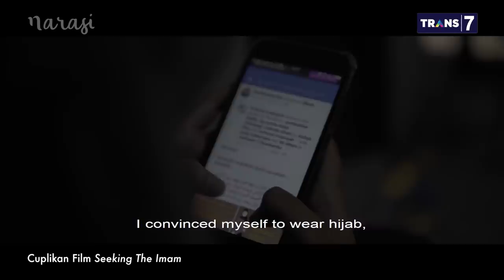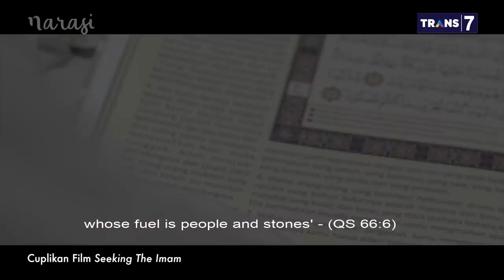Menangkis ISIS: Mengapa Mereka Tertarik Gabung ISIS? (Part 2) | Mata Najwa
Pendiri Yayasan Prasasti Perdamaian Noor Huda Ismail meneliti terorisme sejak 2002. Dia menyarikan bahwa sebagian besar orang tertarik mengikuti organisasi teroris, seperti ISIS, karena lifestyle, bukan ideologi.

Terkait keputusan pemerintah yang tidak akan memulangkan anggota ISIS eks WNI, anggota DPR dari fraksi Gerindra Fadli Zon menyatakan sebetulnya mereka WNI. "Harus diverifikasi kasus per kasus, yang kombatan memang harus diadili," kata Fadli.

(Narasi)

Tonton Mata Najwa eps. [Menangkis ISIS] dan episode lainnya di atau klik link di bawah.